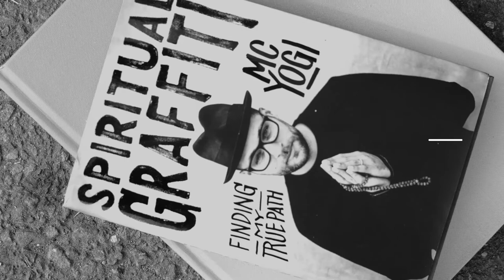Drishti Studio - MC YOGI Spiritual Graffiti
Drishti Videography visited MC YOGI in his hometown in California to create a small collection of promotional content for his inspiring new book Spiritual Graffiti.